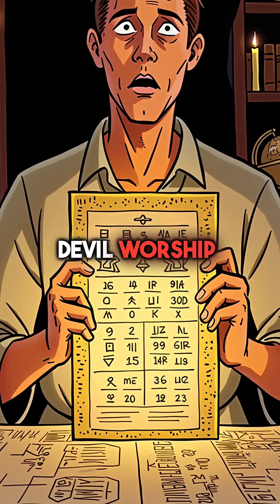Mayans Predicted Eclipses 1000 Years Ahead With NO Technology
ancient mayans were math geniuses